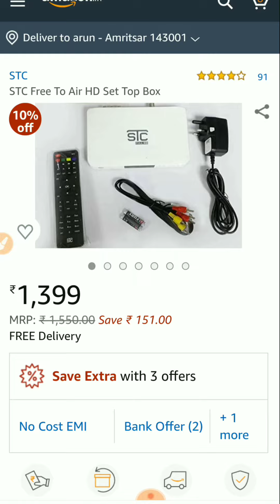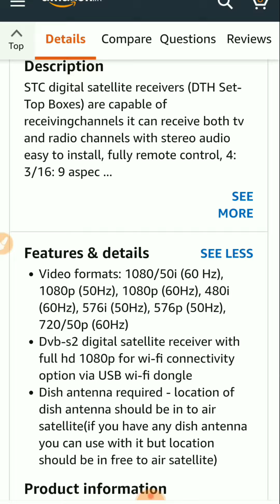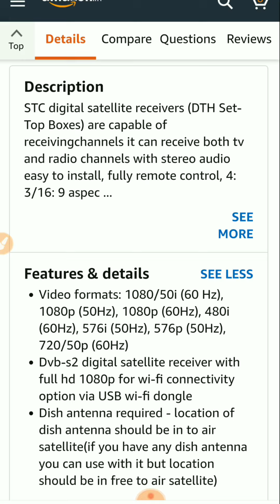लाइफ टाइम फ्री फुल HD WIFI SET-TOP BOX, STC Free to Air Hd Set top Box, Free Full Hd Set-top Box Fre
SET-TOP BOX :

HDMI Cable